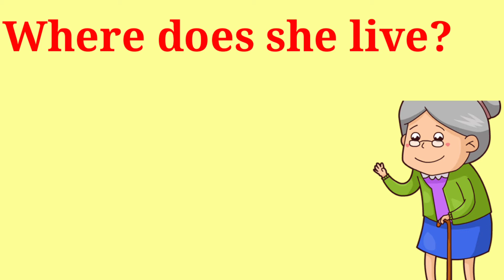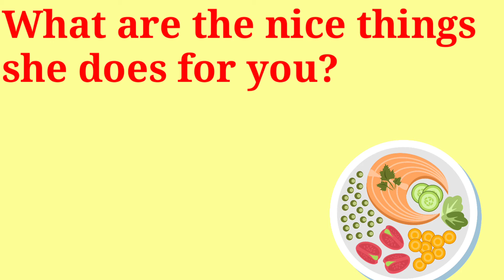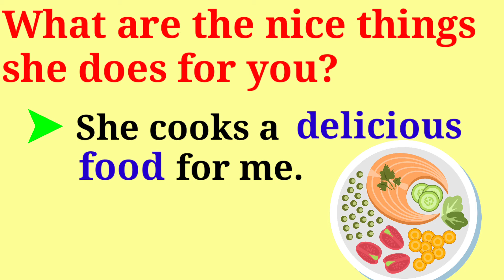Grammar - My Grandmother Class 1 English